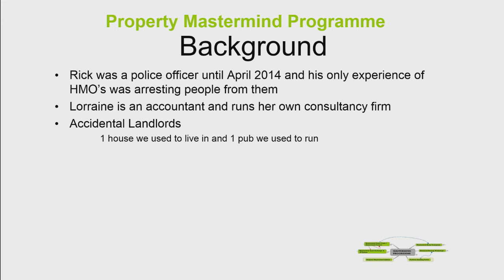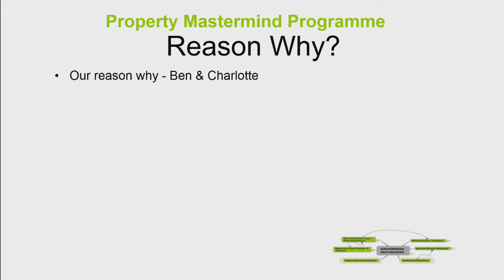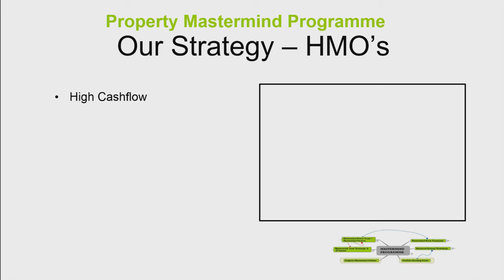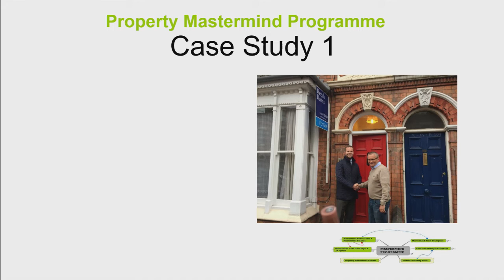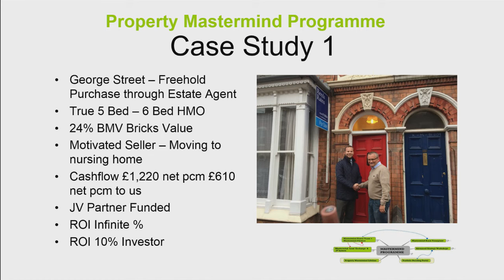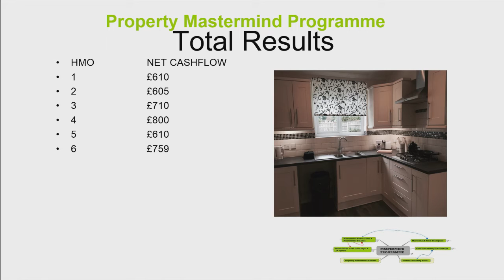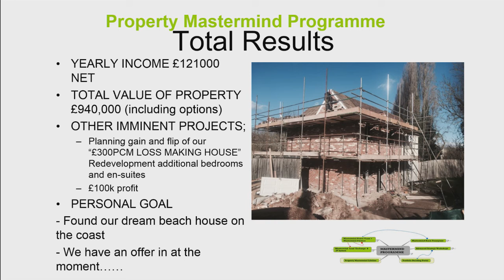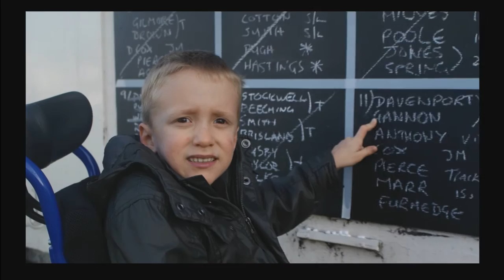Rick Gannon | Property Success Story | Simon Zutshi's Mastermind Programme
On this inspirational video Lorraine and Rick Gannon explain how they were able to replace Rick’s income from HMOs whilst on Simon Zutshi’s 12-month Property Mastermind Programme.

Prior to attending the Property Mastermind, Rick Gannon was a policeman with no property investing experience. Rick was able to replace him income with HMOs that were purchased using other people money, something that he learnt whilst on the Property Mastermind. He also leant how to gain monthly cash flow from property that he did not own using Rent 2 Rent and Purchase Lease Options (PLOs).

The property investing strategies shared with delegates on the Property Mastermind Programme have changed and evolved since it was first launched in 2007, to match the changes in the UK property market. However, the goal of the Property Mastermind Programme has remained the same, which is to provide the specialist knowledge, mindset and supportive environment to help the delegates achieve a £1M+ property portfolio and an income of £50k (after all expenses) in just 12 months. Rick Gannon was able to smash this goal with the support of the property Mastermind community.

At the end of each 12-month Property Mastermind, in the final workshop, Simon Zutshi, invites some of the top performers to share with their peers their property investing journey.By watching these videos you can be inspired by what people like Rick Gannon have achieved and learn from their top tips to use in your own property investing.

For property networking with like-minded people - book onto your local pin meeting now: